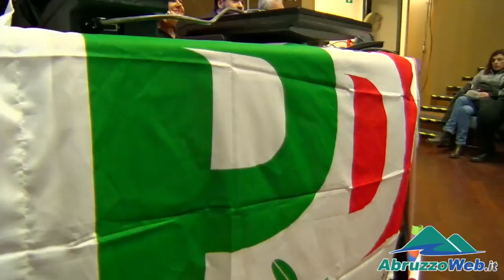D'ALFONSO MINISTRO ANCHE CON TAJANI? "IO KM ZERO TRA GOVERNO E ABRUZZO"